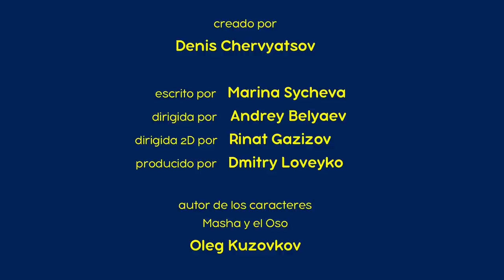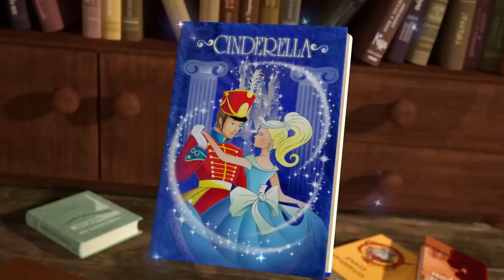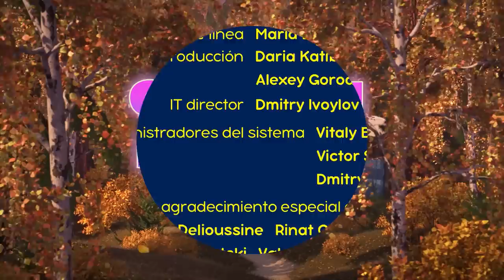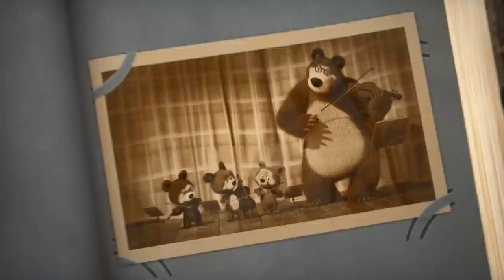Masha y el Oso - Nuevo Capitulo 👯‍♂️ Desafío de baile! 🤸